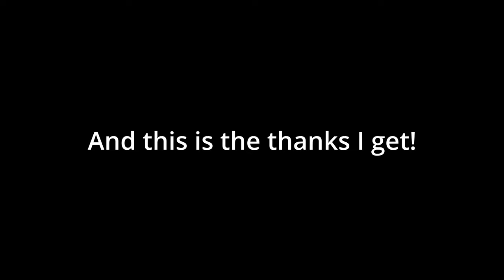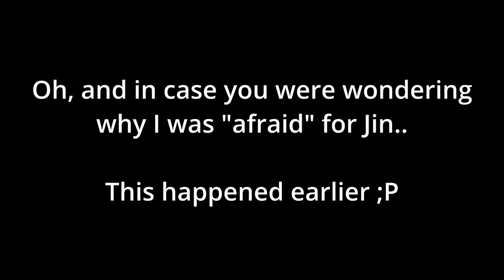Wild Cards - Star Citizen - Proof I am a HERO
Another night was had by the wild card crew! We caught a group with a juicy ERT, and a couple ground hits. There was also a bounty hunter that really didn't like me... Luckily I was able to save Jin from him.